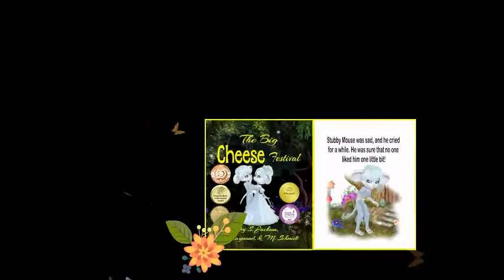The Big Cheese Festival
Book video for The Big Cheese Festival - "Take a stand today and build up your child's self-esteem!" Multi award-winning picture book.